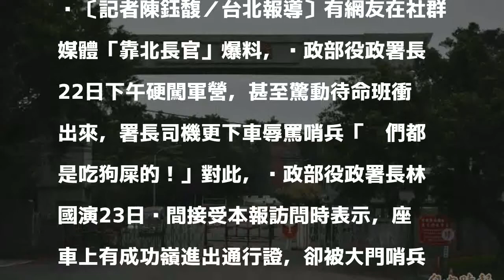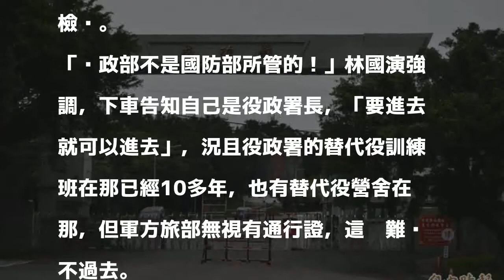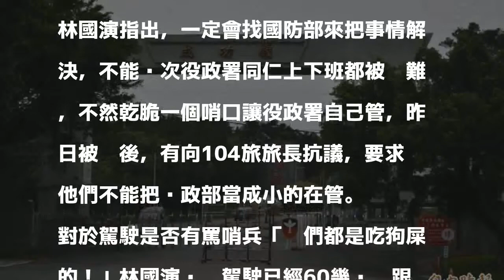役政署長被爆硬闖軍營 司機還飆哨兵：你們都是吃狗屎的！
〔記者陳鈺馥／台北報導〕有網友在社群媒體「靠北長官」爆料，內政部役政署長22日下午硬闖軍營，甚至驚動待命班衝出來，署長司機更下車辱罵哨兵「你們都是吃狗屎的！」對此，內政部役政署長林國演23日晚間接受本報訪問時表示，座車上有成功嶺進出通行證，卻被大門哨兵擋下不給進，才會下車表明役政署長身分。